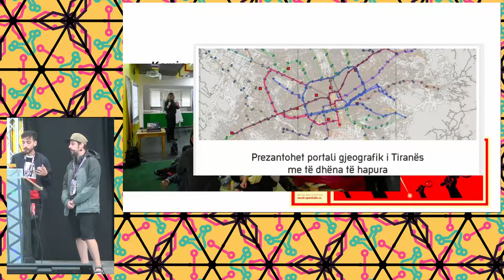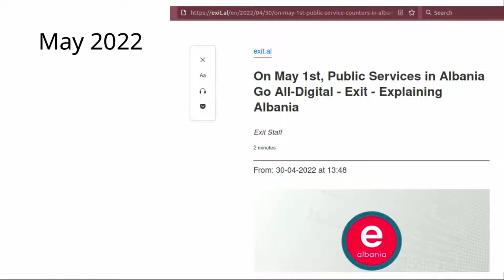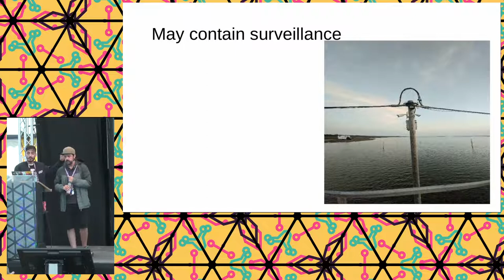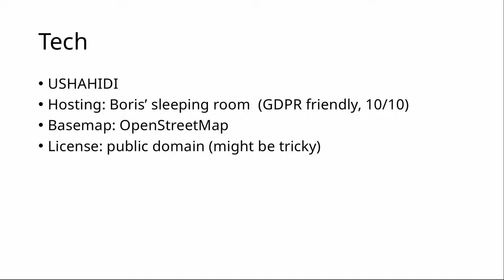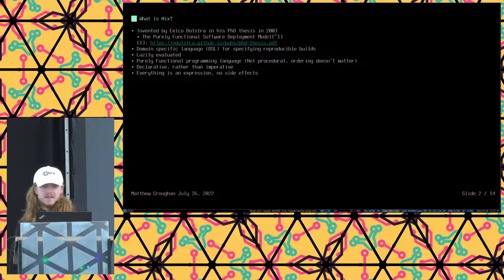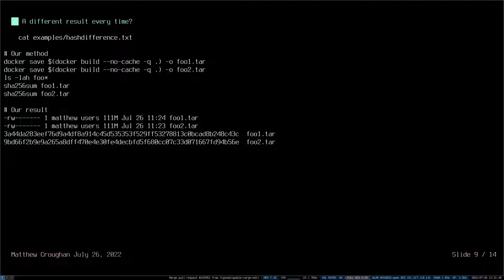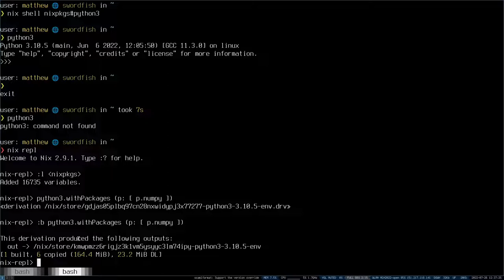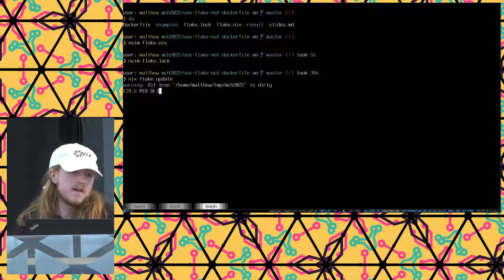2022 - Lightning Talks Tuesday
Lightning talks are a 5 to 10 minute quick talk on an interesting subject. They can be with or without slides, and with or without proper preparation. if you weren't accepted in the main CfP, this is also a great opportunity to give an abridged version of your talk. These sessions will be available to sign up to later on, with details on the wiki

Lightning talks are a 5 to 10 minute quick talk on an interesting subject. They can be with or without slides, and with or without proper preparation. if you weren't accepted in the main CfP, this is also a great opportunity to give an abridged version of your talk. These sessions will be available to sign up to later on, with details on the wiki.Lightning talks are a 5 to 10 minute quick talk on an interesting subject. They can be with or without slides, and with or without proper preparation. if you weren't accepted in the main CfP, this is also a great opportunity to give an abridged version of your talk. These sessions will be available to sign up to later on, with details on the wiki